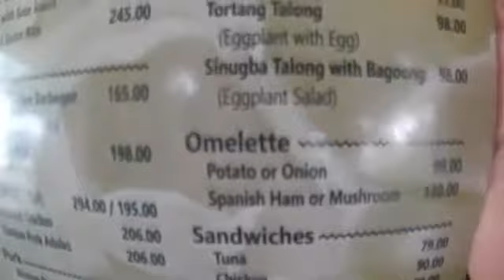Abuhan Filipino Cuisine